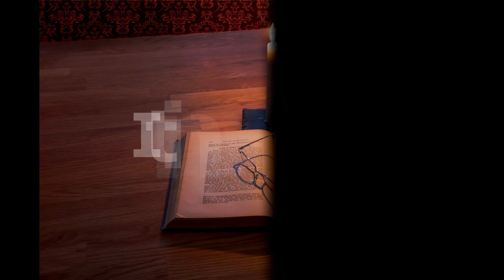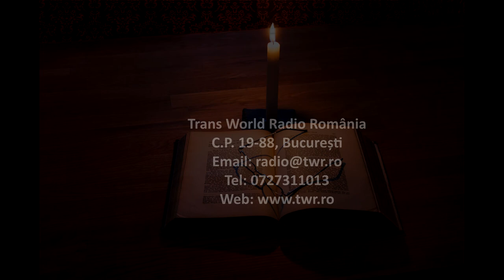Itinerar Biblic Ep 0169 Levitic Cap 22